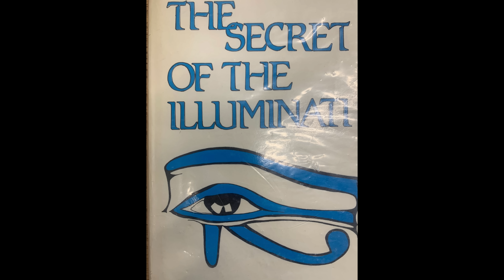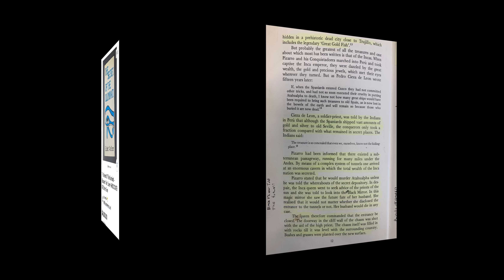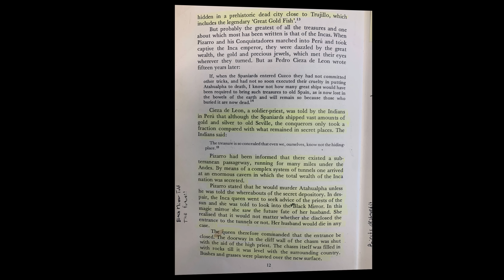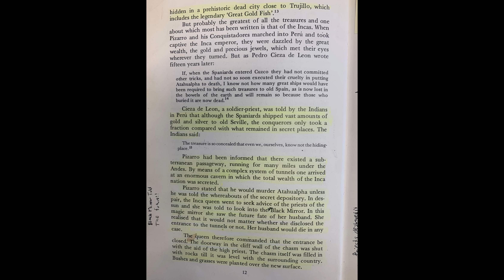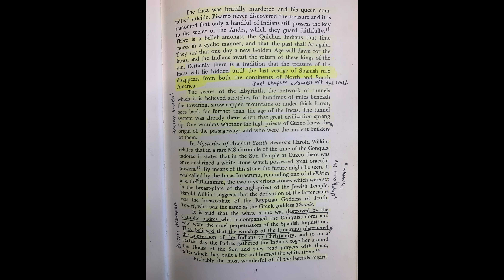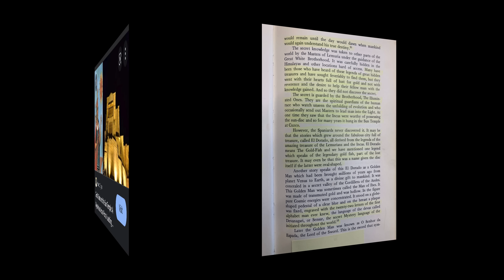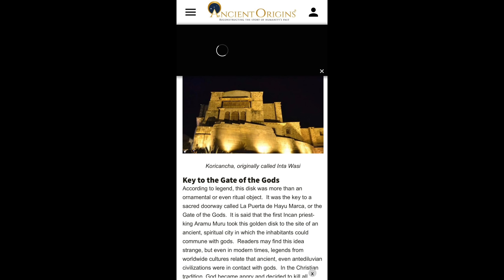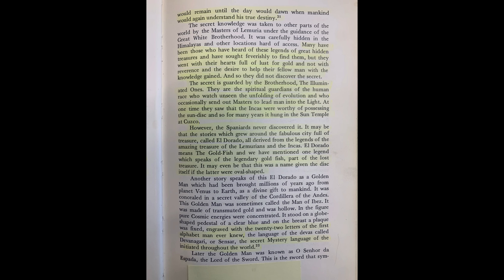The Illuminati Are Returning Our Records And Our Technology, Now The Father Is Restoring Our History